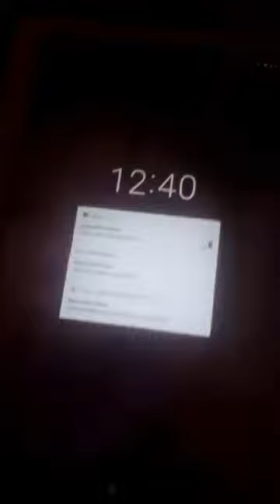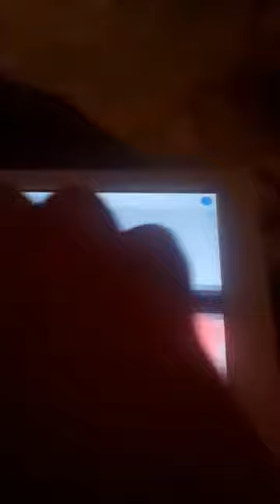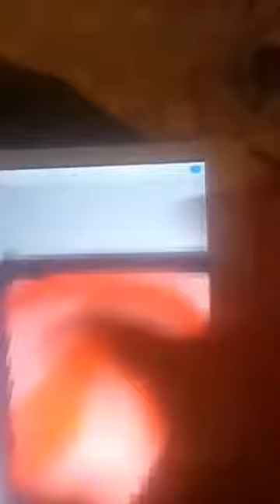roblox be like: